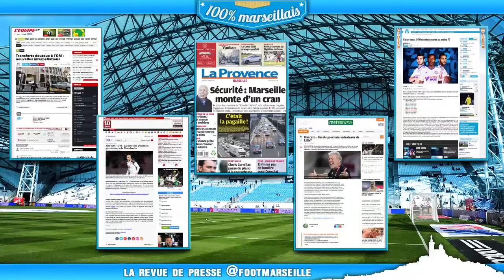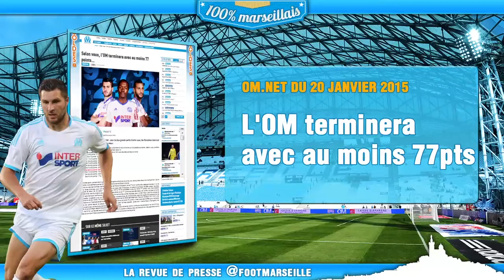Nouvelles interpellations, Ruffier pour remplacer Mandanda... La revue de presse de l'OM !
Retrouvez votre revue de presse du 20 janvier 2015 dédiée à l'Olympique de Marseille ! Le site internet 100% marseillais, Foot Marseille, passe au crible l'actualité phocéenne. Aujourd'hui, retour sur les nouvelles interpellations à l'OM, ou encore sur le possible successeur de Steve Mandanda : Stéphane Ruffier !